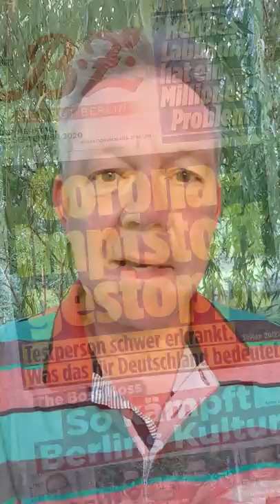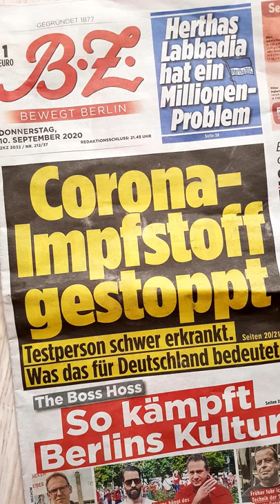Der Bullshit heiligt die Mittel!?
Nun stell dich nicht so an, eine kleine Notlüge ist doch nicht schlimm, du weißt doch: Der Zweck heiligt die Mittel! ... Welcher Zweck? Was ist das für ein Zweck, den wir nicht kennen? Was ist das für ein Zweck, den wir tolerieren sollen? Was ist das für ein Zweck, der derartige Unterdrückungsmaßnahmen und Lügen seitens unserer Regierung erfordert? Was ist das für ein Zweck, der es sinnvoll erscheinen läßt, uns das Demonstrieren verbieten zu wollen? Wir sind der Souverän und die Regierung sollte FÜR uns arbeiten, aber sie tut es nicht! Die Regierung besteht nur noch aus Leuten, die uns Bullshit erzählen, Bullshit-Maßnahmen erlassen und wir müssen Schlimmstes befürchten, wenn das so weiter geht! Mehr Demonstranten und mehr Demos bitte, bis das Lügengebäude zusammenbricht!

Anmerkung:
Die B.Z. vom 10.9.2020 berichtet auf Seite 21, dass auf Schwedens Intensivstationen nur noch 13 Personen intensivmedizinisch behandelt werden, während in Deutschland 227 Personen zu behandeln sind. Mein Dank geht an die B.Z. dafür, dass solche Fakten endlich in der Zeitung stehen!

Corona: Was hat die Elite zu verbergen?

Dann bekommt Ihr jedes neue Video sofort direkt und frisch vom Produzenten.